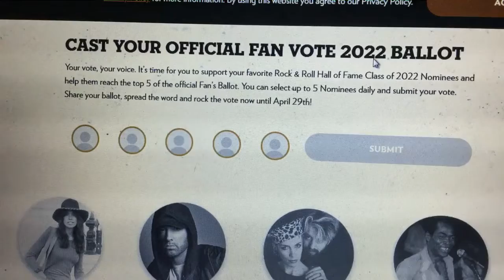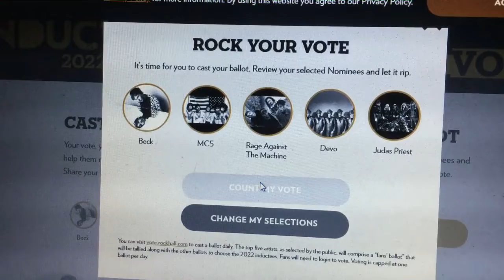The Rock and Roll Hall of Fame is Nonsense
I wanted to make this video for a while